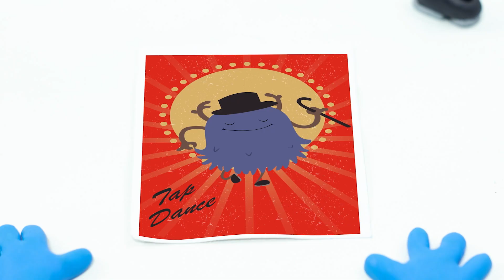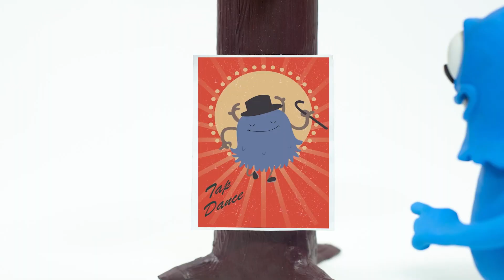Momo Dan Tulus - Bermain Dengan Balon | Kartun Lucu | Tobo Kids TV Bahasa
Momo dan Tulus telah datang dengan episode baru. Tonton episode lucunya untuk melihat apa yang terjadi selanjutnya. Tetap terhubung dengan Tobo Kids TV Bahasa.

► Tentang saluran:

Tobo Kids Tv Bahasa membuat daftar pertunjukan terbaik dari beberapa kartun paling populer. Film pendek ramah anak dan animasi pendek terbaik yang dapat Anda temukan online.
Jika Anda belum memeriksa kartun lucu Om Nom dan kartun Gazoon kami, silakan tonton semuanya!
Datang dan nikmati kartun yang hebat, hentikan animasi, dan video pendek dan film untuk anak-anak bersama kami di Tobo Kids Tv Bahasa.